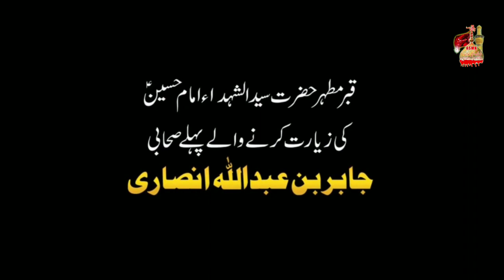Jabir Bin Abdullah Ansari Imam Hussain a.s Ki Qabar Ka Pehla Zawaar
786 : 110

BACKGRONND MUSIC  : SHOKAT KHAKI